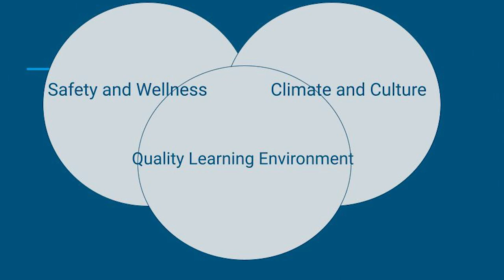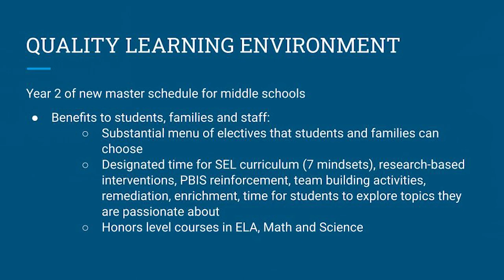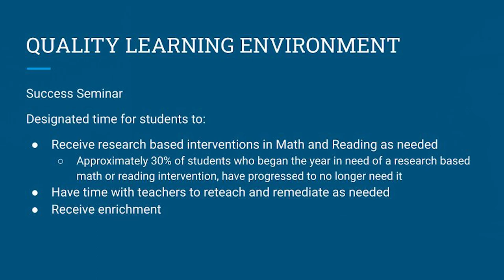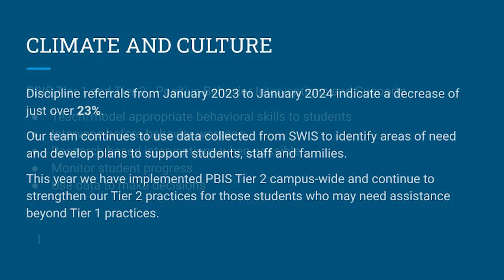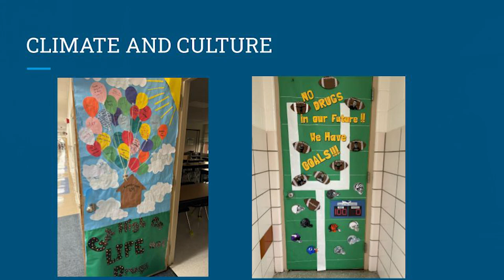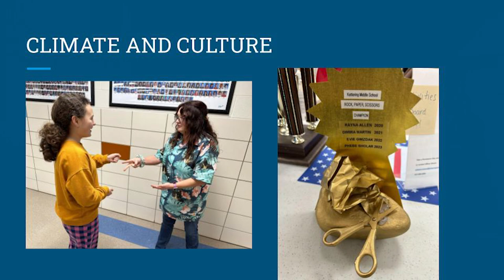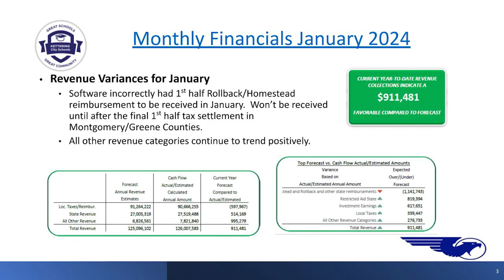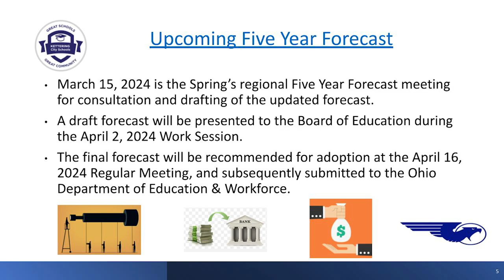Kettering Board of Education Regular Session Meeting 2-20-2024